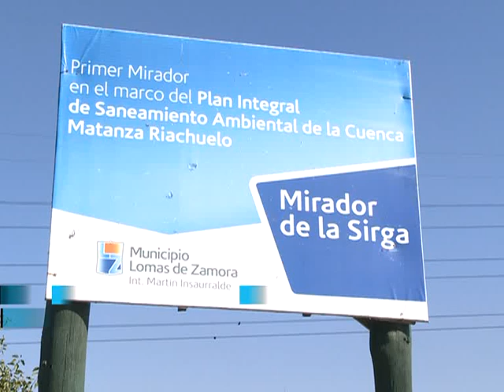Abal Medina ponderó obras de recuperación del riachuelo en zona de la Saladita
El jefe de Gabinete, Juan Manuel Abal Medina, ponderó esta mañana las obras de recuperación y de saneamiento de la cuenca Matanza-Riachuelo en la
zona donde estaba ubicada la feria "La Saladita", que hace un año fue desalojada, en el partido bonaerense de Lomas de Zamora.